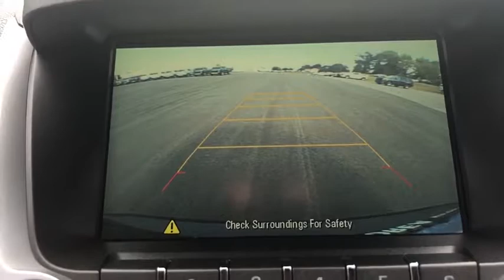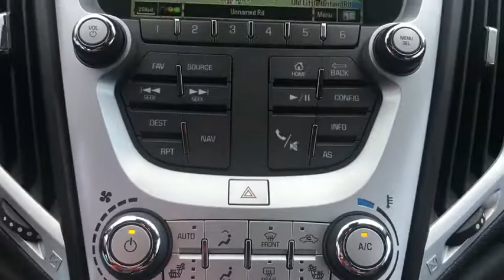2017 GMC Terrain Beacon, Middletown, Newburgh, Monroe, Marlboro, NY A2931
Graphite Gray Metallic Used 2017 GMC Terrain available n Beacon, New York at Colandrea Buick GMC. Servicing the Middletown, NY Newburgh, NY Monroe, NY Marlboro, NY area.

GMC Certified, CARFAX 1-Owner, Excellent Condition, LOW MILES - 12,084! Navigation, Alloy Wheels, Onboard Communications System, All Wheel Drive, Premium Sound System, Back-Up Camera, TRANSMISSION, 6-SPEED AUTOMATIC, REMOTE VEHICLE STARTKEY FEATURES INCLUDEAll Wheel Drive, Back-Up Camera, Premium Sound System, Onboard Communications System, Aluminum WheelsOPTION PACKAGESENGINE, 3.6L V6 SIDI (SPARK IGNITION DIRECT INJECTION) with VVT (Variable Valve Timing) (301 hp [224.4 kW] @ 6500 rpm, 272 lb-ft [367.2 N-m] @ 4800 rpm), CONVENIENCE PACKAGE includes (BTV) remote start and (KA1) heated front driver and passenger cloth seats, AUDIO SYSTEM, COLOR TOUCH NAVIGATION WITH INTELLILINK, AM/FM SIRIUSXM STEREO WITH MP3 PLAYBACK 7 diagonal touch-screen display, GPS navigation system, USB port, Radio Data System (RDS) auxiliary input jack and outside temperature indicator (Includes IntelliLink. REMOTE VEHICLE START includes extended range Remote Keyless Entry, TRANSMISSION, 6-SPEED AUTOMATIC (STD). Originally bought here.BUY WITH CONFIDENCEExclusive CPO Scheduled 2 Year/24,000-Mile Scheduled Maintenance Program, 6-Year/100,000-Mile Powertrain Limited Warranty, 12-Month/12,000-Mile Bumper-to-Bumper Limited Warranty in addition to remaining Factory Warranty, 24/7 Roadside Assistance and Courtesy Transportation, Vehicle Exchange Program: 3 Day / 150 Mile Guarantee , 172-Point Inspection, Vehicle History ReportBUY FROM AN AWARD WINNING DEALERWe are Family owned and operated. We have been in business for 42 years. Our location is convenient. We have a large New and Pre Owned inventory. Our staff can speak Spanish. Most importantly, we provide top notch customer service!Horsepower calculations based on trim engine configuration. Fuel economy calculations based on original manufacturer data for trim engine configuration. Please confirm the accuracy of the included equipment by calling us prior to purchase.